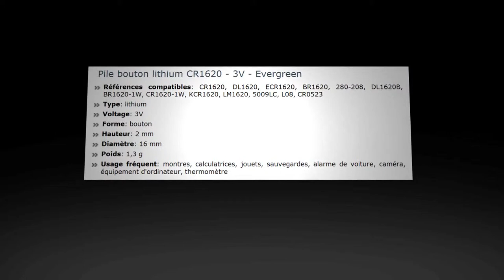Pile Lithium CR1620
La pile CR1620, aussi connue sous le nom de DL1620, est une pile lithium. Elle est communément utilisée dans des appareils tels que les montres, les calculatrices, les jouets, les sauvegardes, les alarmes de voiture, les caméras, les équipements d'ordinateur et les thermomètres.

Références compatibles: CR1620, DL1620, ECR1620, BR1620, 280-208, DL1620B, BR1620-1W, CR1620-1W, KCR1620, LM1620, 5009LC, L08, CR0523